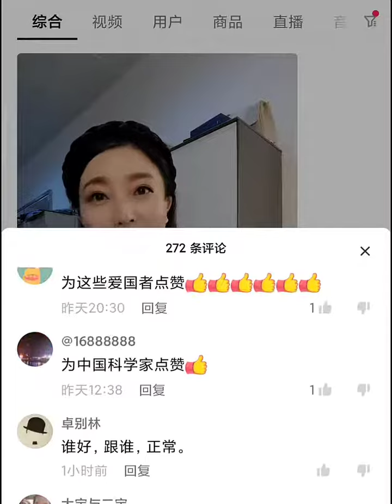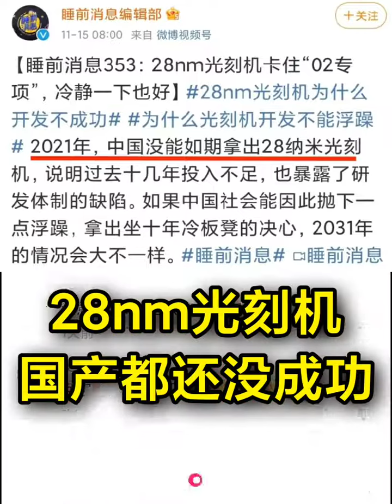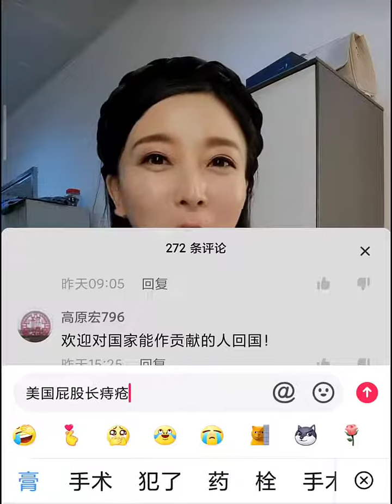復讀機又來了，科學家都回國了，美國要完蛋了😂